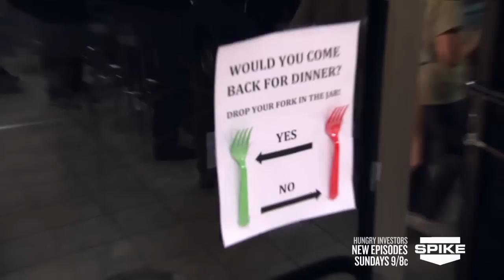Hungry Investors: Kitchen Confrontation at Kailyn's in Las Vegas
Slow ticket times accompany excellent food during the invest test at Kailyn's kitchen in Las Vegas, Nevada. Can the kitchen staff streamline their line to earn the investment?

New episodes of Hungry Investors premiere Sundays starting at 9/8c on Spike!